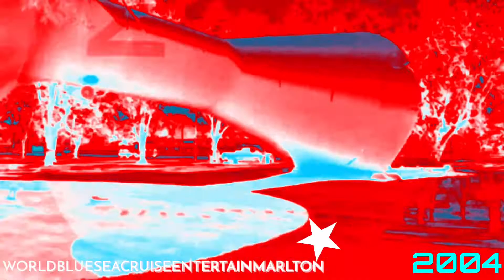Nekoosa Water Tower Drop In Majel Go Pro Chorded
and all the MWBSCELE2004 Lighthouse Entertainment HD Logos